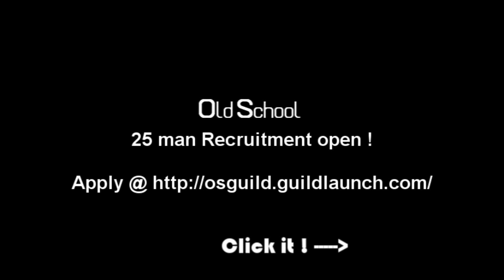Oondasta Kill on Draenor EU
Recruitment is open !